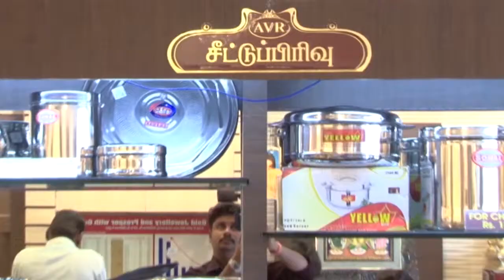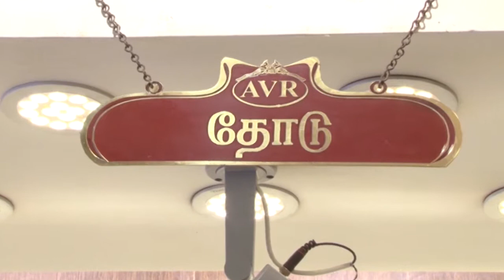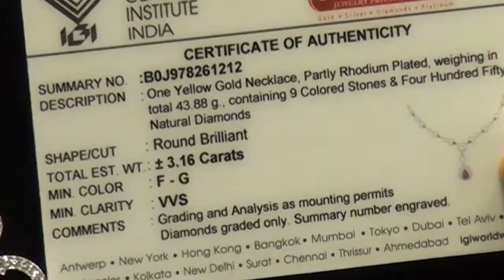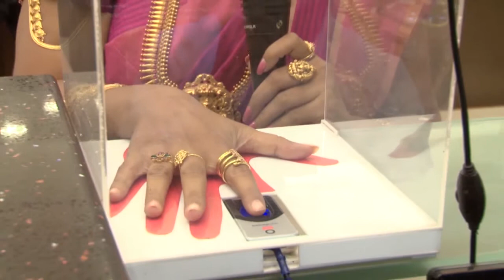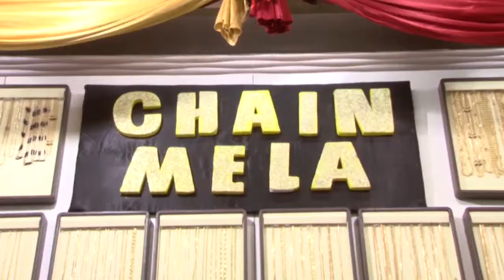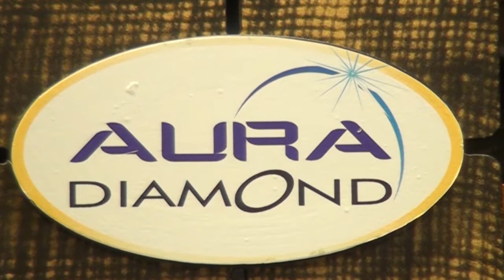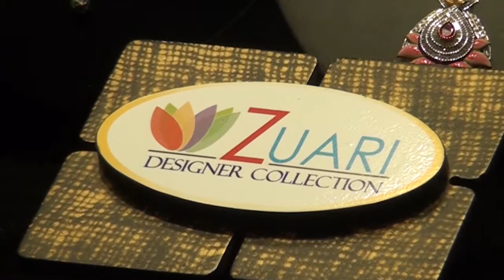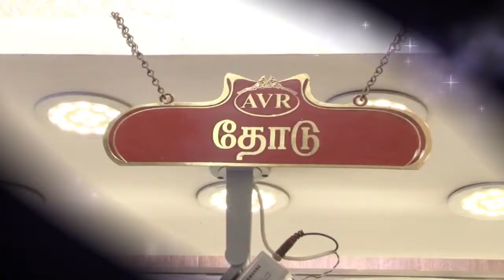AVR SWARNAMAHAL THIRUVANNAMALAI-3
Camera - Chaan
Editing  & Upload By
T.Kanthiah